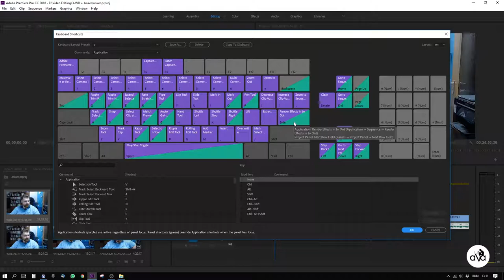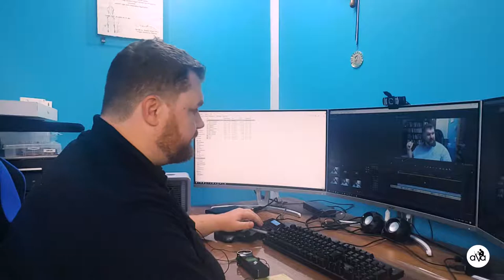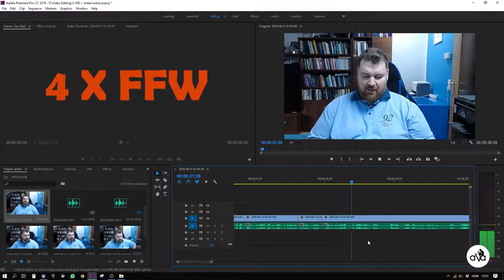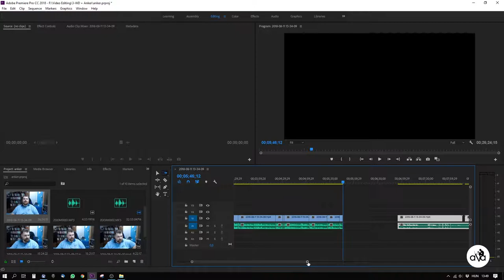#71 Adobe Premiere Pro CC Tutorial #2 Vágás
Kamera:
- Logitech 930e

Hang: Zoom H1

Videó szerkesztő: Adobe Premier Pro CC